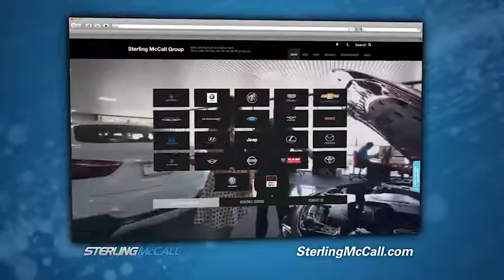Our Teams Are Here To Serve